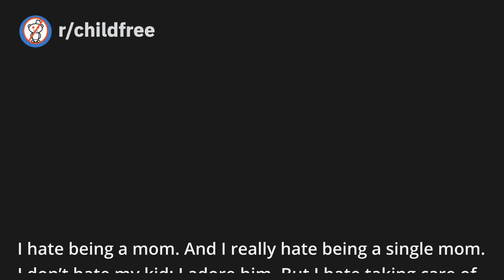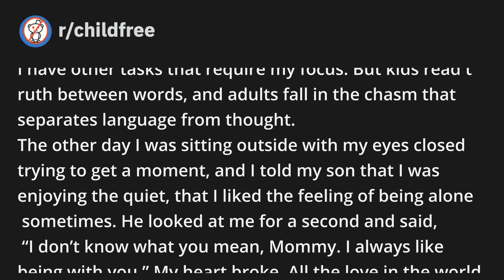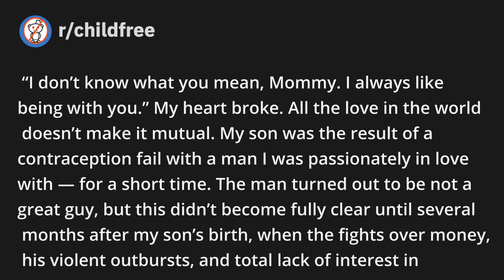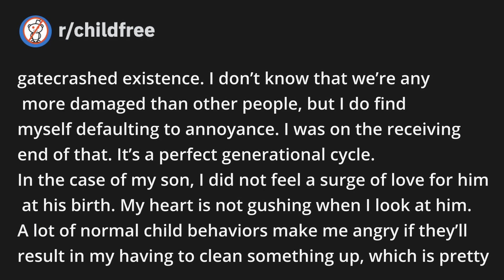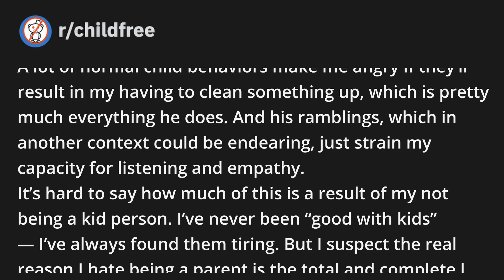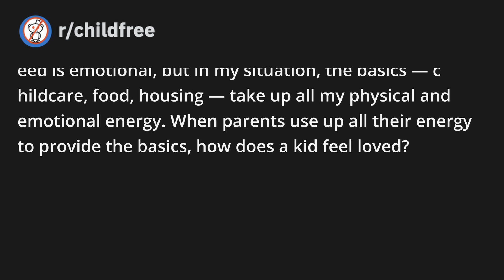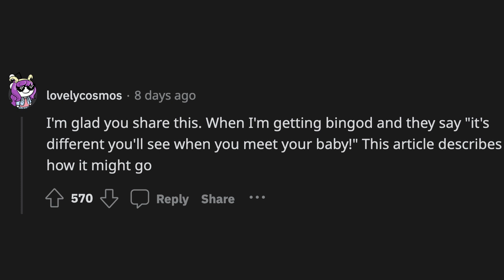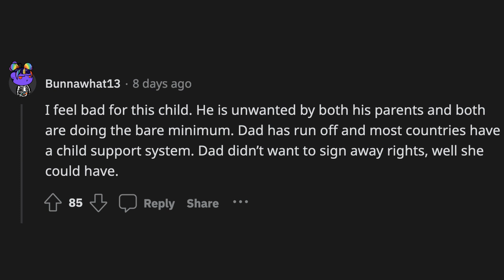What is it like, raising a child you DIDN'T WANT?! | REDDIT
A really well written article.
The child-free movement is growing across the UK, with an increasing number of online communities dedicated to celebrating and supporting those without children. Laura*, a 34-year-old mother of two children (aged nine months, and two-and-a-half), tells i she wishes she could go back in time and resist the pressure she felt to become a mother.